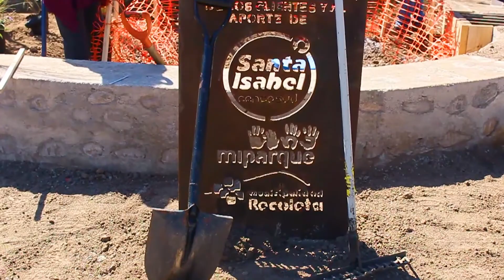Más plazas para Chile - Construcción Plaza Renacer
Gracias a la donación del vuelto de nuestros clientes y al aporte de Santa Isabel construimos la segunda plaza 🌳🌳 en conjunto con @miparque. 1550 vecinos de Recoleta ya disfrutan de la "Plaza Renacer".